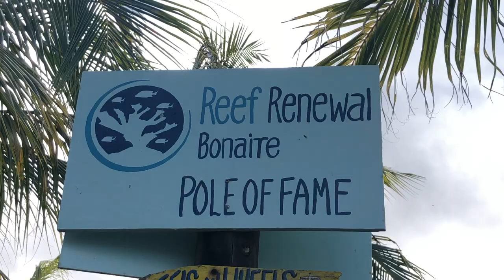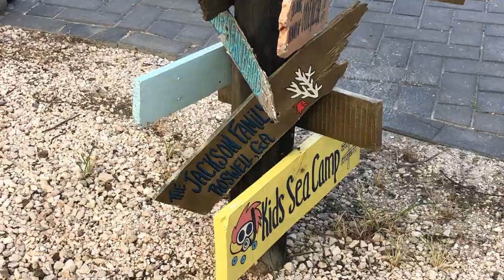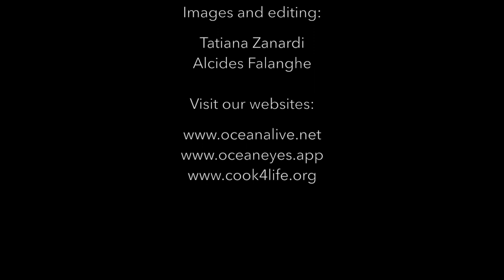Ocean Guardians - Francesca Virdis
Interview with Francisca Virdis about Reef Renewal Bonaire